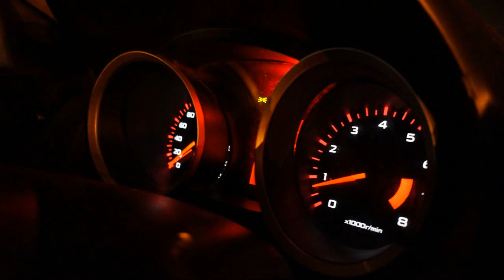(No copyright music ) [DJ music] stream for music |for video by alec koff